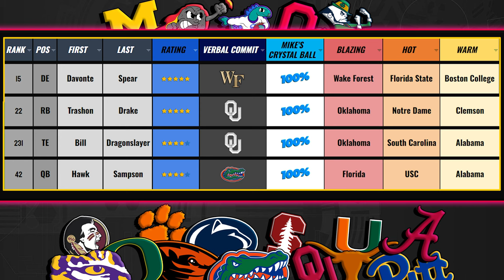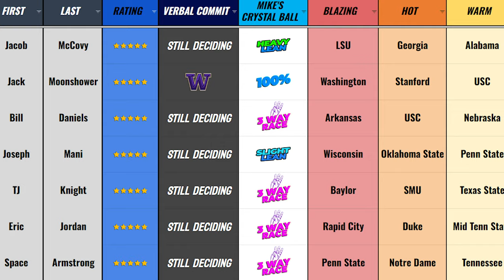The BEST Game in the Dynasty EVER! | ESPN Classic #1 | NCAA Football 24 Dynasty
EA NCAA Football 24 Dynasty is back with the Wisconsin Badgers coming to Rapid City looking for the upset. NCAA Football Dynasty has NEVER been done like this. I promise you that. Motion captured sideline reporters and analysts? Yeah we have those too. College Football Revamped is amazing.

I will hopefully be doing this series all the way to EA Sports College Football 25 (NCAA Football 25) in 2024 if the support is here for it! This is not college football revamped V20 or higher. I'll upgrade to that eventually.

🚨Join the custom recruiting pool with your name or a fictional name! Every season a list will be available to enter into. 1 entry per person please!

🌟Did you submit a prospect and he's in the pool THIS season? Find out if he's committed or what school is leading for him using this

Wanna talk more Rapid City Football?

All other Social Media Links are on my Link Tree

👇DYNASTY RULES & INFO👇
🚨This is a difficult dynasty using CGator22's slider set on Heisman difficulty
🚨Coach Suggestions for play-calling
🚨3 Star recruits until Conf Championship is won
🚨No more than 3 JUCO Recruits
🚨4 Verts is not allowed to be called
🚨Dynasty Tool is used for progression and draft declaration
🚨Fang's Recruiting Overhaul used every season

🌟All game commentary is recorded live during play. Minimal post ADR for halftime show and start of video.🌟
🌟Motion Captured CG sideline and studio presence IS IN🌟
🌟CG presentation updates constantly evolving🌟
🌟All of the CG I create is in Maya and Unreal Engine 5🌟

As always, College Football Revamped guys, you're amazing and thank you.

Timestamps:
00:00 - Game Preview
00:31 - Studio Update 1
02:08 - 1st Quarter
06:30 - 2nd Quarter
11:53 - Halftime Show
14:36 - 3rd Quarter
18:24 - 4th Quarter
26:26 - Jimmy's Final Thoughts
All 3D elements for presentation created by me in Maya and Unreal software. Motion Capture is done by me using a Rokoko SmartSuit Pro 2 then using Unreal Engine 5 for cleanup and rendering.